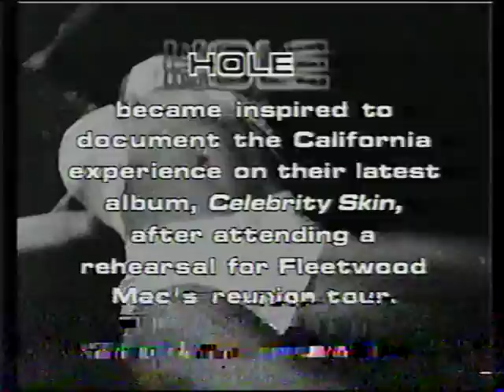HOLE - "Reverb," HBO, May 5, 1999 1/2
Hole on TV